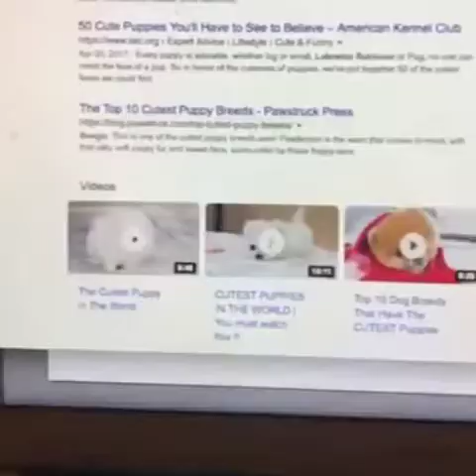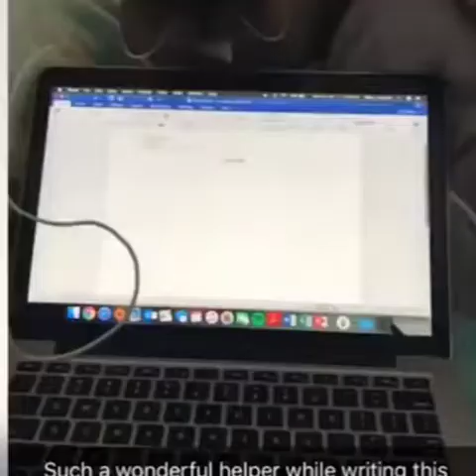Try Not To Laugh Challenge - Funny Cat & Dog Vines compilation 2020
This Baby Munchkin Kitten Will Melt Your Heart
Watching funny baby cats is the hardest try not to laugh challenge. Baby cats are amazing creature because they are the cutest and most funny. This is the cutest and best video ever. It is funny and cute!

Puppies & Babies & Kitties OH MY! New videos all the time!

👉 For every 100 likes, new puppies and kittens are born!